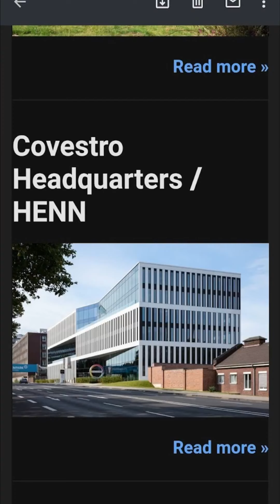Covestro Headquarters. Germany 🇩🇪